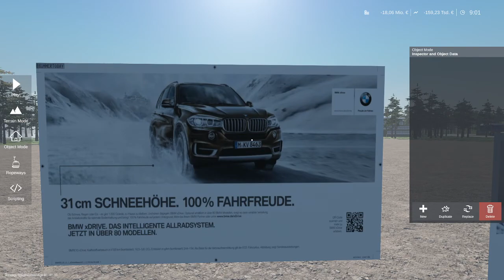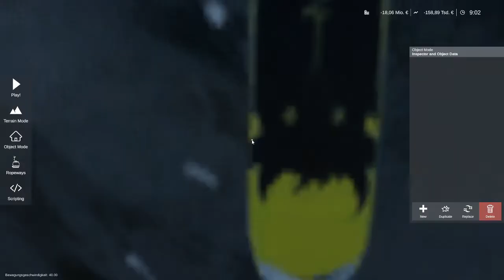Werbebanner / Mod Review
Mod Review

Mod: Steam Workshop